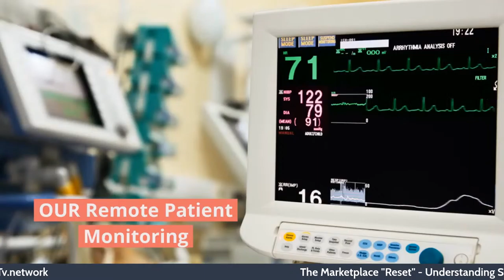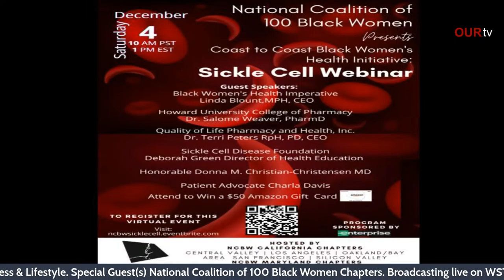Understanding Sickle Cell Disease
Understanding Sickle Cell Disease. Health, Wellness and Lifestyle.